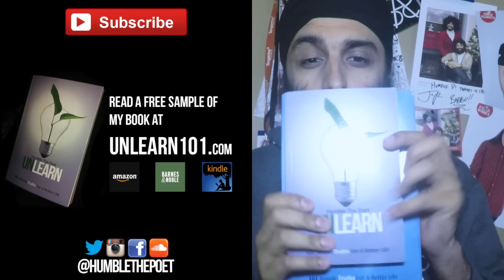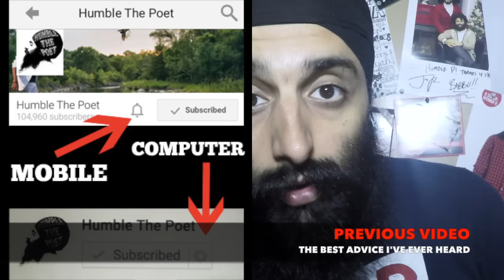3 Reasons NOT To Get Married (My Mom Is Going To Kill Me)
In this new video I talk about some of the reasons why marriage isn't for everyone. As time moves forward, some of the customs of the past, like marriage, are slowly losing relevance, and that's not necessarily a bad thing. It's expensive, the divorce rates are high, and overall the ideas of love & marriage themselves are continually evolving. I'm not here to talk anyone out of getting married, but for the group of people who were never excited about the idea to begin with, here are a few solid points to help you make up your mind. Now I'm going to get killed by my mom.

My name is Kanwer Singh aka Humble The Poet, and my goal is to shake your ass, shake your heart, and shake your mind all at the same time.

I am a writer, musician, and creative who loves to bring ideas to life. I used to be an elementary school teacher, and I learned a lot about how to put things into words to help people feel better about life. Now I try my bests to do that and connect with people through my music, my book, and my other creative projects.

I also have a super kickass beard =D

--Mailing Address--
Kanwer Singh
6-6150 Highway 7
Suite 226
Woodbridge, Ont
L4H 0R6
Canada